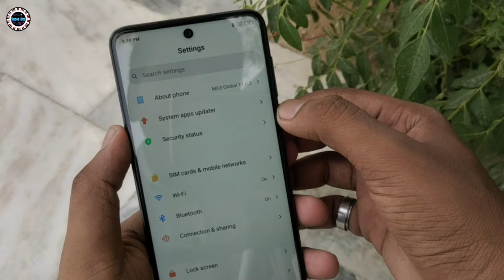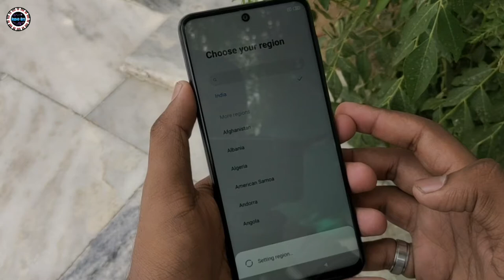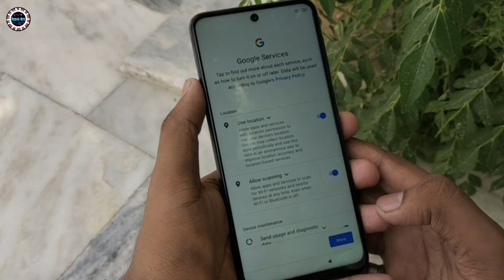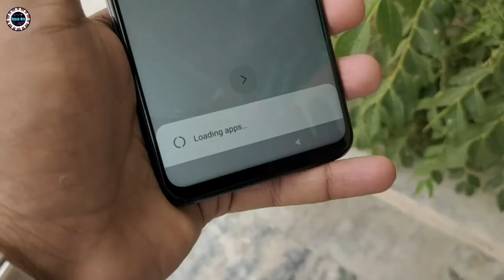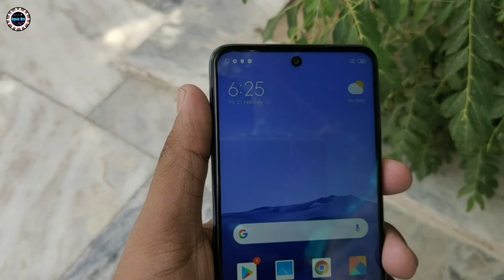Redmi Note 9 Pro Backup & Restore Guide || Take Full Backup Of All MI Phones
The true beast of performance.
The Redmi Note 9 Pro offers a truly beast performance in every department. This smartphone features an impressive 48MP Quad Camera Array that combines a powerful 48MP primary sensor, 8MP ultra-wide angle lens, a 5MP macro lens and a 2MP macro lens, so you are ready to click in any condition. Powered by the Qualcomm® Snapdragon™ 720G, gaming is effortless and efficient. Work and play uninterrupted with the huge 5020mAh battery that is accompanied by the 18W Fast Charger.

Features:
• The battery can be charged in no time with the 18W charger that is included in-box

• The Aura Balance Design blends fashion and function, with the addition of Corning® Gorilla® Glass 5 and P2i splash-proof nano coating

• Click sharp and clear self portraits on the powerful 16MP selfie camera

• Enjoy a cinematic viewing experience with the 16.9cm (6.67) FHD+ DotDisplay that features an in-display selfie camera and a stunning resolution

• Have enough and more room for all your essentials with the 512GB expandable storage

Enjoy truly limitless performance with The Performance Beast!